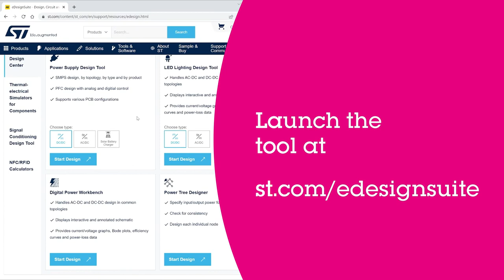Design digitally controlled power converters faster with the eDesignSuite Digital Power Workbench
The Digital Power Workbench tool is part of eDesignSuite and allows you to design digitally controlled power converters faster. Learn more and experience the tool for free at:

Our familiar and intuitive UI and workflow will help you:
- optimize the power stage and meet your efficiency requirements.
- design the digital feedback network optimal close-looped performance.
- Generate firmware code ready to be uploaded to the target STM32 MCU.